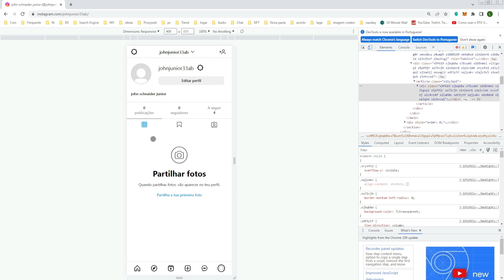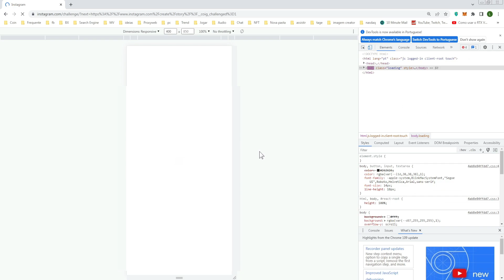Como Postar Stories no Instagram Pelo PC 2023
Tire suas dúvidas nesse vídeo sobre Como Postar Stories no Instagram Pelo PC.

Se você tiver mais alguma dúvida sobre Como Postar Stories no Instagram Pelo PC esse vídeo é para você.